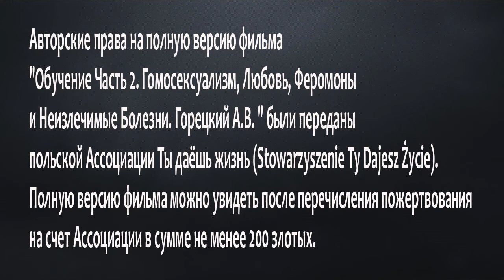Шейный отдел позвоночника. 1 Часть Обучения. Горецкий А. 18+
Обучение. Часть 1. Шейный Oтдел Позвоночника. Горецкий  Александр. 18+
1 Часть Обучения. Горецкий А.  18+ " были переданы польской Ассоциации Ты даёшь жизнь (Stowarzyszenie Ty Dajesz Życie). Полную версию фильма можно увидеть после перечисления пожертвования на счет Ассоциации в сумме не менее 200 злотых.

Доступ к записи и оплата пожертвования производится в меню Курсы на сайте Ассоциации

Номер банковского счета для пожертвований:
PL 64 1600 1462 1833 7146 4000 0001
Название организации: Stowarzyszenie „Ty dajesz życie”
Адрес организации: ul. Mochnackiego 25/4, 51-122 Wrocław
Название и адрес банка:
BGŻ BNP Paribas SA oddział w Świebodzicach
58-160 Świebodzice, Ul.B.Prusa 2-4
SWIFT (BIC) PPABPLPKXXX

Сенсация! В Академии Регенеративной Медицины создали методику, которая действует, как Эликсир Молодости. Воспользовавшись ей, можно надолго продлить жизнь и бороться с большинством неизлечимых и даже генетических заболеваний, без трансплантации регенерировать органы и системы, омолаживать организм и возвращать утраченные ранее функции. Появилась возможность подарить самое дорогое - здоровье и молодость себе и своим близким! Методика Александра Горецкого – Главное открытие 21 века, соединение лучших традиций всех времён и народов, эффективное воздействие на основные причины возникновения множества заболеваний. Комплексное воздействие на весь организм, очищение, детоксикация восстановление и омоложение организма с помощью авторских, натуральных и безопасных способов.
Предупреждаем о необходимости получения консультации
у специалиста по оказываемым услугам и возможным противопоказаниям.

Чтобы Получать Свежие Бесценные Знания о Здоровье от Горецкого Александра и чтобы участвовать в Благотворительных Акциях Stowarzyszenie "Ty Dajesz Życie" (Сообщества «Ты даёшь жизнь») = ОБЯЗАТЕЛЬНО Подпишитесь на Каналы и Группы в Социальных Сетях:

The Academy of Regenerative Medicine -  Akademia Medycyny Regeneracyjnej -
Академия Регенеративной Медицины